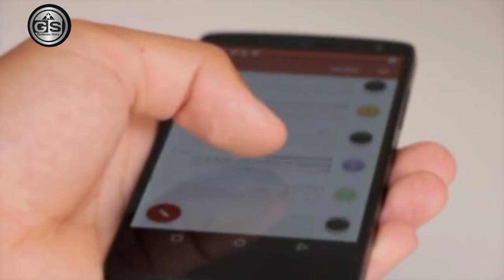Wiladat e lmam Husain || Sardaari Hussain ( A.S ) Di || इमाम हुसैन का जन्म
Hazrat Imam Hussain Ki Wiladat Ka Waqia || Hazrat Hussain Ka Waqia || Imam Hussain

Nazreen Imam Hussain AS Ki Wiladat Ka Waqia Jab Hazrat Imam Hussain as Ki Wiladat Hue Thi Tu Us Waqt Kya Kya Huwa Tha Hazrat Imam Hussain as Ki Paidaish Ka Mukmal Waqia Es Video Main Hai

The Complete Story Of The Birth Of Hazrat Imam Hussain
hazrat imam hasan aur hussain ka bachpan ka waqia